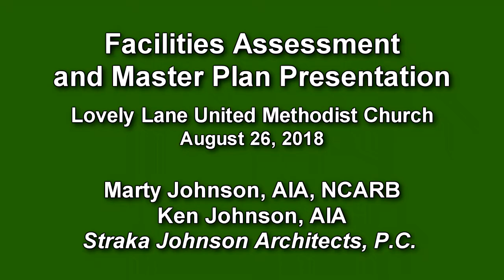LLUMC Facilities Assessment and Master Plan Presentation - August 26, 2018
Architects Marty Johnson and Ken Johnson from Straka Johnson Architects, P.C., present information resulting from Lovely Lane's Facilities Assessment and Master Planning process on August 26, 2018. A Q&A session followed the presentation, which begins at 54:40.